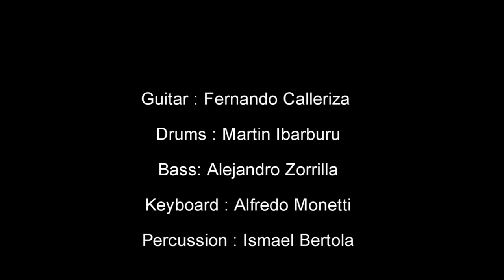LANEY LIONHEART L5 Studio - Song :"Magic" (Disco "CALENDARIO") Fernando Calleriza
Musician : Guitar : Fernando Calleriza / Drums: Martin Ibarburu / Bass : Alejandro Zorrilla / Keyboard : Alfredo Monetti / Percussion : Ismael Bertola.